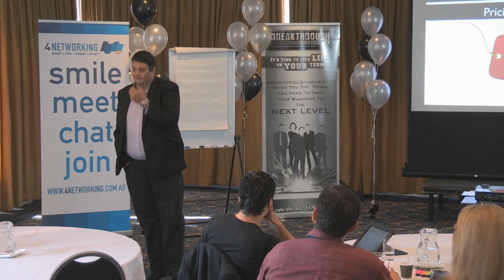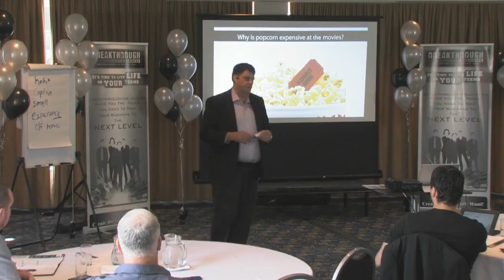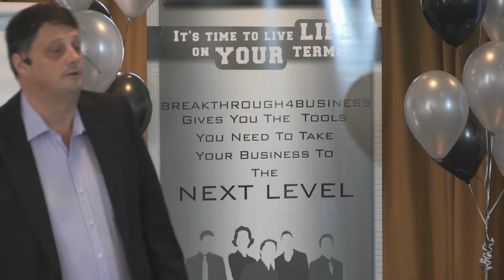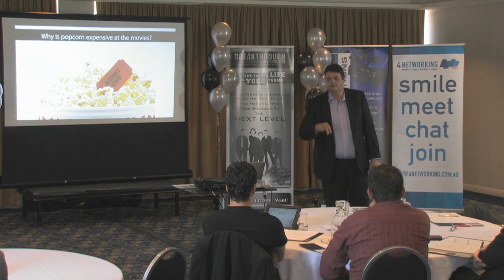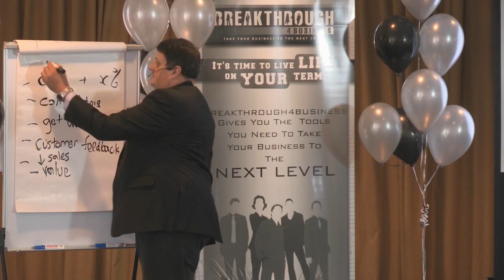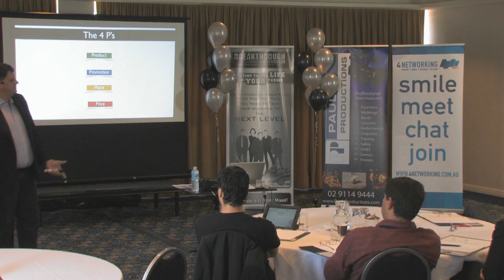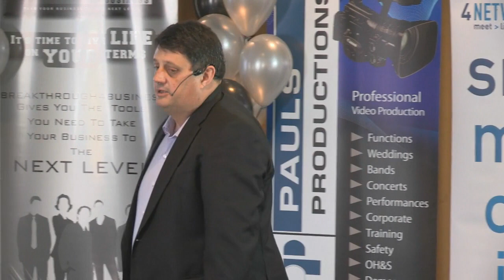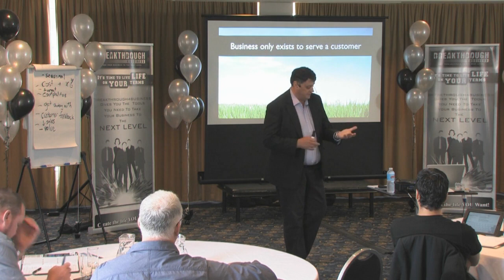Steve Major 1 YouTube 720p 2 5Mbps mp4